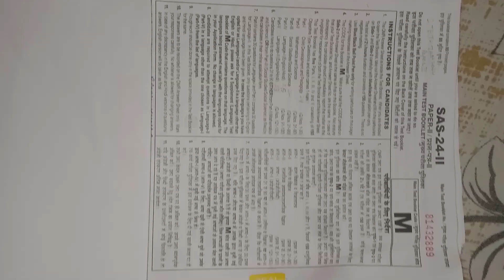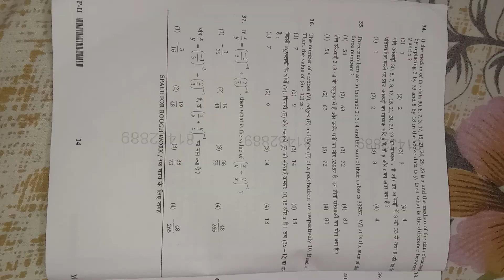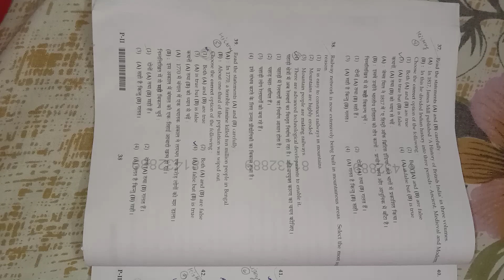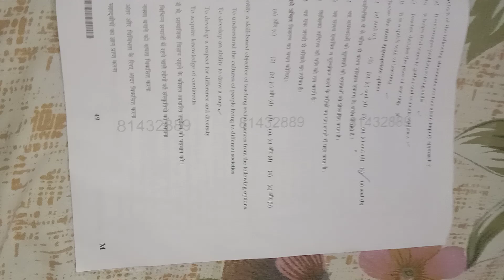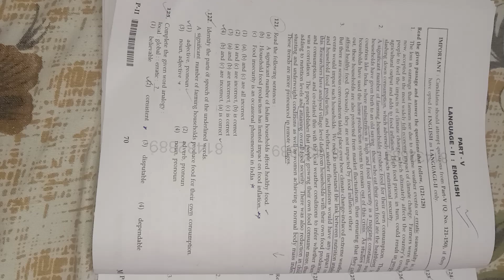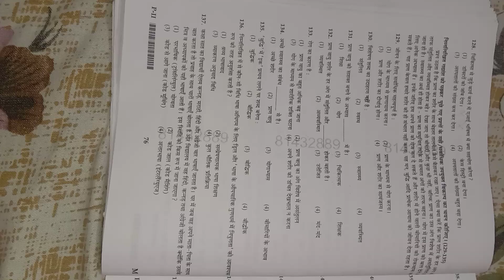CTET.... question paper January 2024.. 2nd paper ...booklet code M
Hello friends Aapke liye ctet January Ka question paper 2024  Ka

 Aapko July 2024  Ka question paper need hai to comment kre me next vedio Sahi se bnna kr upload krugi 😊